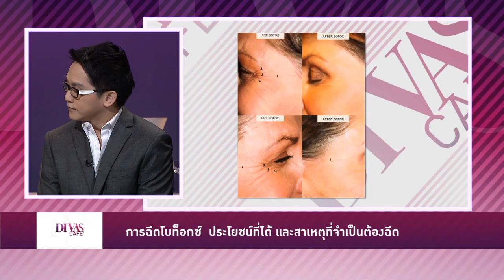การฉีดโบท็อกซ์ ประโยชน์ที่ได้ และสาเหตุที่จำเป็นต้องฉีด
ไฮไลท์ Divas Cafe ประจำวันที่ 4 กรกฎาคม 2557
เรียนรู้การพลิกโฉมงามความสวยอย่างถูกวิธี จากการฉีดโบท็อกซ์ ฟิลเลอร์ กลูตาไธโอน และการร้อยไหม อย่าให้เป็นอุทาหรณ์ราคาแพงที่ต้องจ่าย ผลดีผลเสียที่ต้องศึกษาให้มาก กับหมออั้ม อิราวัต อารีกิจ

ชมคลิปย้อนหลังทั้งหมดได้ใน